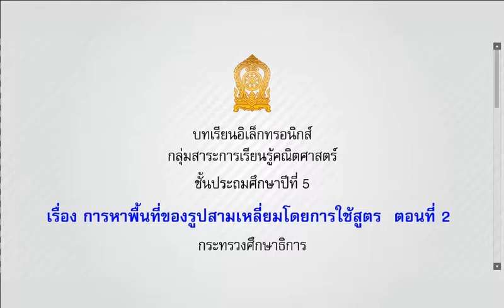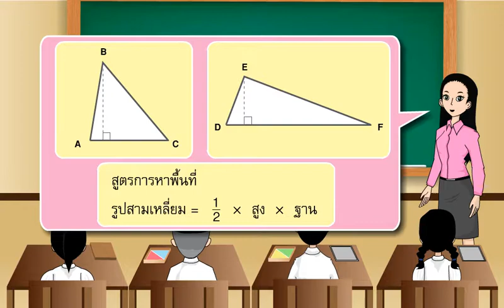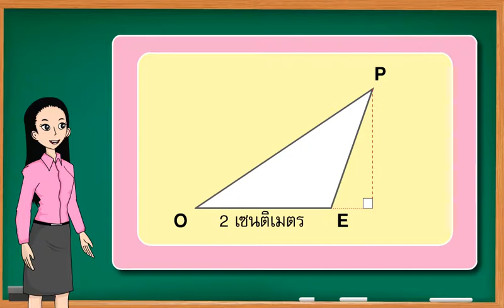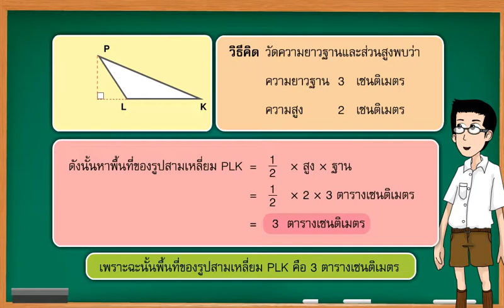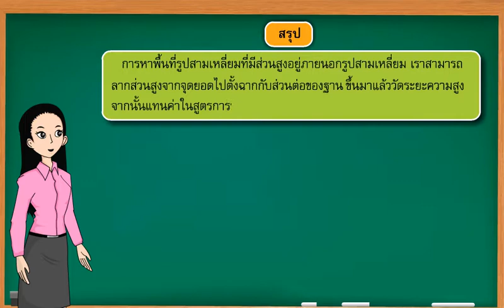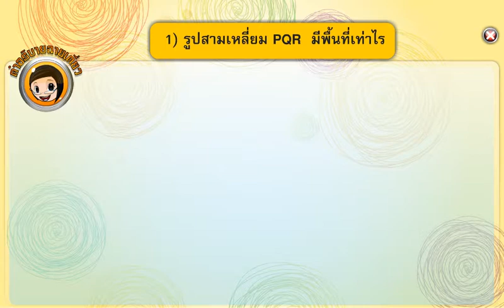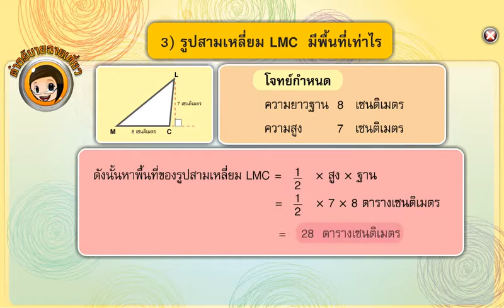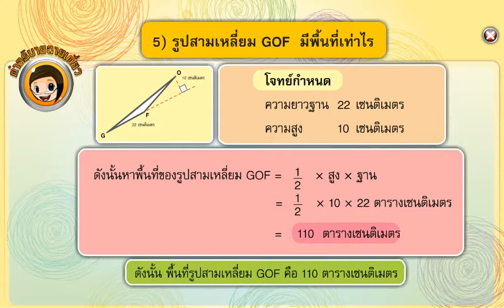5241 4การหาพื้นที่ของรูปสามเหลี่ยมโดยการใช้สูตรตอนที่2